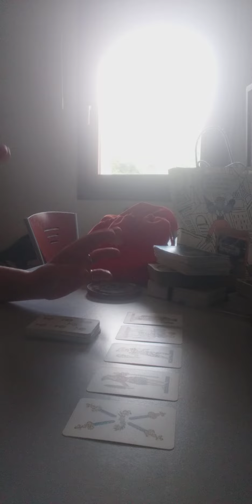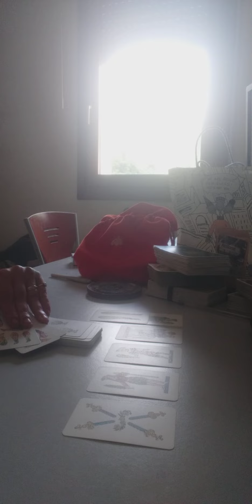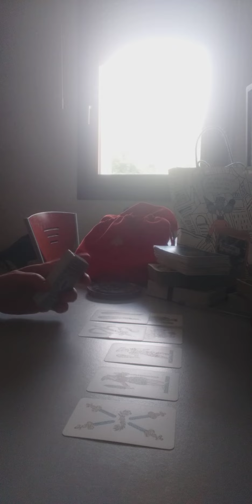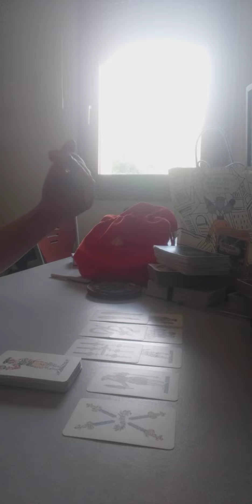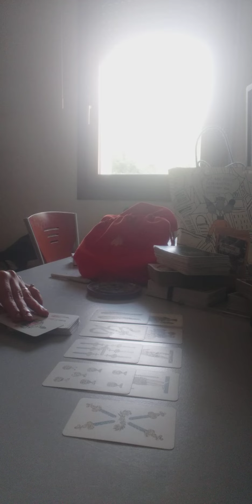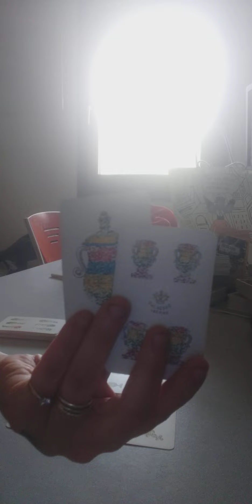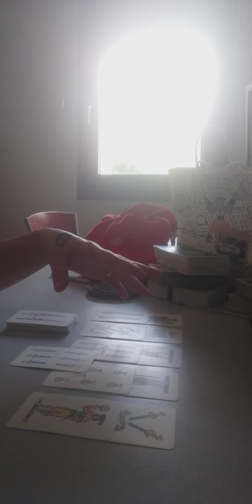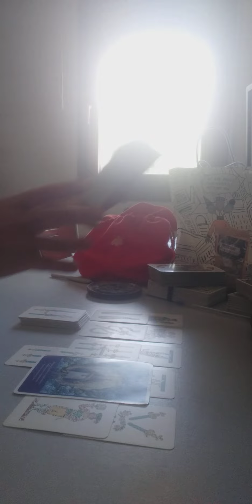TORO 6/12 GIUGNO 2022